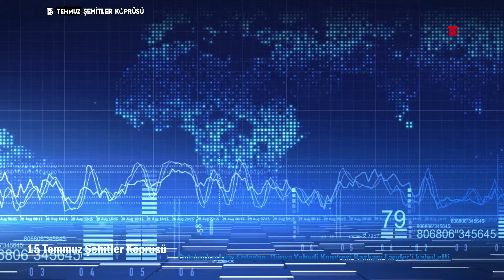Cumhurbaşkanı Recep Tayyip Erdoğan, Dünya Yahudi Kongresi Başkanı Lauder’i kabul etti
Birleşmiş Milletler (BM) 77. Genel Kurulu vesilesiyle Amerika Birleşik Devletleri’nin (ABD) New York kentinde bulunan Cumhurbaşkanı Recep Tayyip Erdoğan, Türkevi’nde Dünya Yahudi Kongresi Başkanı Ronald Lauder’i kabul etti.